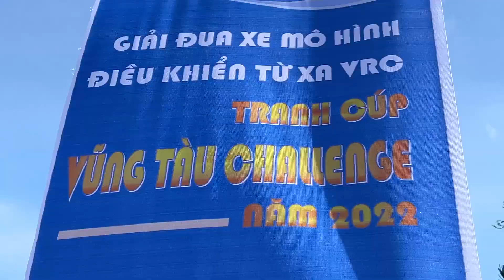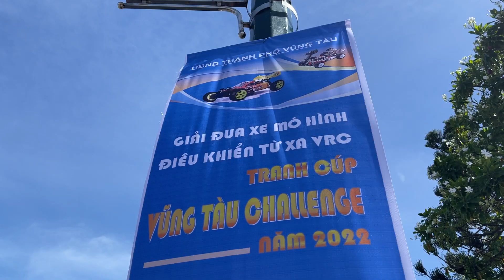Gây cấn giải đua xe mô hình điều khiển từ xa tổ chức tại Vũng Tàu 2022…QUÁ HẤP DẪN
Cảm ơn quý khán giả đã theo dõi video nhé.
© Bản quyền thuộc về Go Life
© Copyright by Go Life ☞ Do not Reup